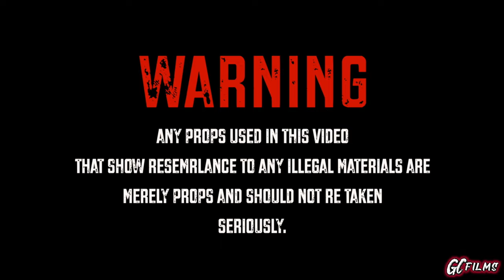Babysavage - April 1st (MusicVideo) ShotBy